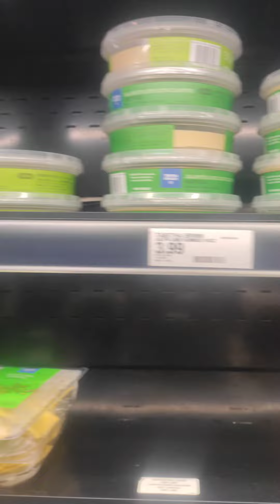Shopping 🛒At Target 🎯👀 For Tabitha Brown Food.